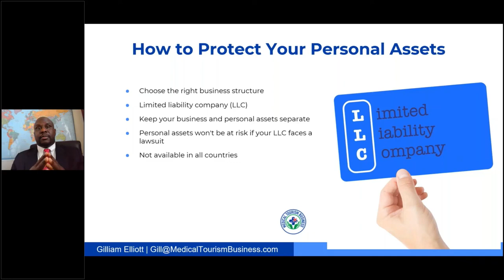How to Use Your Business Structure to Limit Liability | Gilliam Elliott Jr.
Choosing the right business structure for your health tourism agency is crucial to your business's success. The entity you select influences everything from taxes to how much of your personal assets are at risk. In this video, Gilliam Elliott gives his opinion on which legal structure he believes is the best choice for facilitators.

// LINKS

How Can Medical Tourism Agency Contracts Protect You And Your Business?